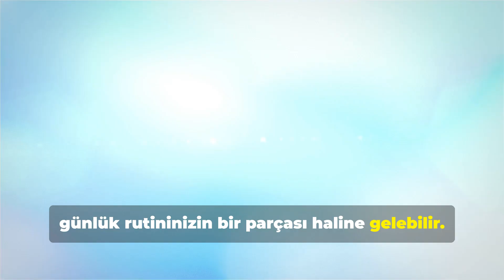Evinize Sauna Yaptırmak İster Misiniz?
Yoğun geçen bir günün ardından dinlenmek ve vücudunuzu yenilemek için sauna, evinizde lüks ve sağlık dolu bir kaçış noktası sunabilir. Kendi saunanıza sahip olmak, sadece bir konfor unsuru değil, aynı zamanda sağlıklı yaşam tarzına katkı sağlayan bir yatırımdır. Evde sauna sahibi olmanın pek çok avantajı bulunur. Öncelikle, kas ağrılarınızı hafifletmek ve kan dolaşımınızı artırmak için etkili bir araçtır. Saunanın sıcak ortamı, vücutta biriken toksinlerin atılmasına yardımcı olur ve stresi azaltarak zihinsel rahatlama sağlar. Bunun yanı sıra, düzenli sauna kullanımı, bağışıklık sisteminizi güçlendirebilir ve uyku kalitenizi artırabilir. Sauna kurulumunda, alan ve ihtiyaçlarınıza uygun bir tasarım seçmek önemlidir. Klasik kuru saunalar, sıcak taşlarla çalışırken, buhar odaları daha nemli bir ortam sunar. Daha modern bir seçenek olan infrared saunalar, vücudu doğrudan ısıtarak enerji tasarrufu sağlar ve kurulumu daha kolaydır. Sauna kabinlerinin kompakt modelleri, özellikle banyolar ve küçük alanlar için ideal bir çözüm sunar. Saunanızı daha da keyifli hale getirmek için dekorasyona dikkat edebilirsiniz. Ahşap dokular, LED ışıklar, aromaterapi yağları ve müzik sistemleri ile sauna deneyiminizi kişiselleştirebilirsiniz. Ayrıca, kurulum sırasında profesyonel bir destek alarak güvenli bir yapı oluşturabilirsiniz. Evinizde bir sauna, sadece bir dinlenme alanı değil, aynı zamanda günlük rutininizin bir parçası haline gelebilir. Sağlığınıza yatırım yapmak ve konforlu bir alan yaratmak için bu fikri değerlendirmek, yaşam kalitenizi artırabilir. Evinize değer katmak ve kendinize bir mola armağan etmek için neden bir sauna düşünmeyesiniz?